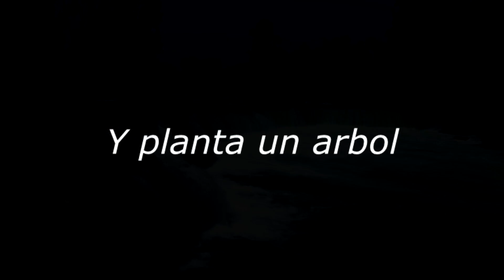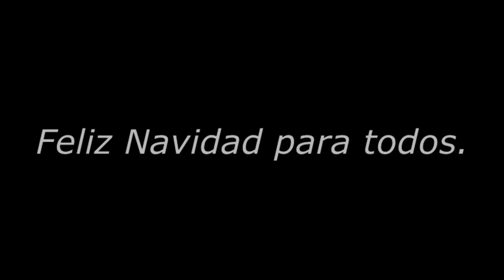Te Volio Dire - musica y video de Carlos Alberto Dorsa 18-10-24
Cuidemos siempre a nuestros primos ...Los Arboles  No olviden suscriobirse a mi canal si es de su agrado , gracias.